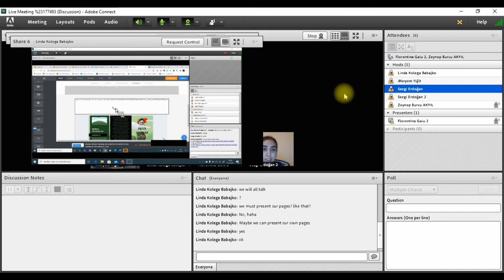"Shall I Tell a Legend" E Twinning Proje Yagınlaştırma Öncesi Son Webinarımız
Katılım sağlayan öğrencilerimize teşekkür ederiz.